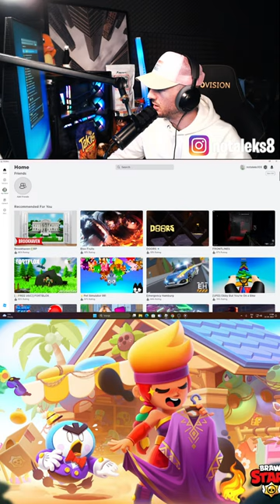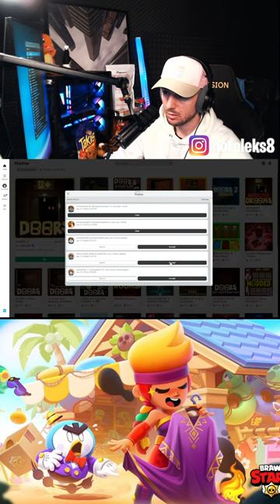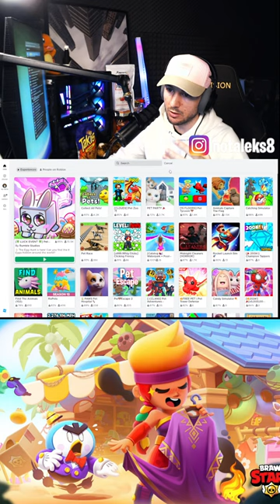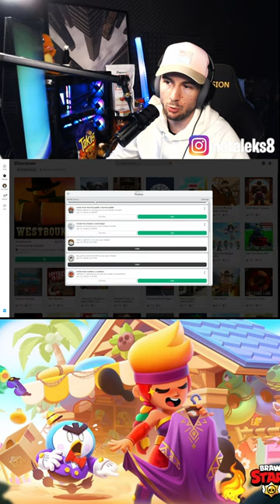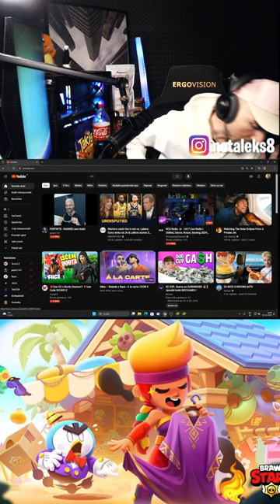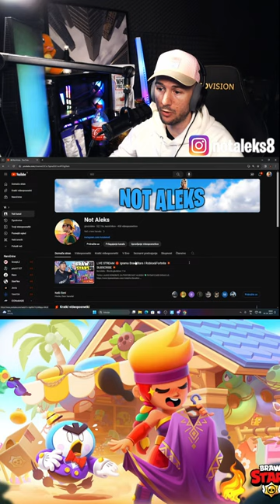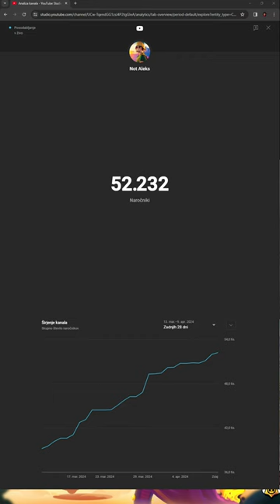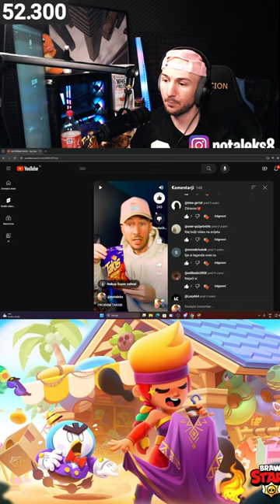LIVE STREAM 🔴 Igramo BrawlStars I Roblox&Fortnite 💥 SUBSCRIBE 💥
TUKAJ LAHKO DONERATE ZA PODPORO NOT ALEKSU!
⚠️ Donacije : Stream donacije so dobrodošle toda niso obvezne ( donacije ne morejo biti
refundane)